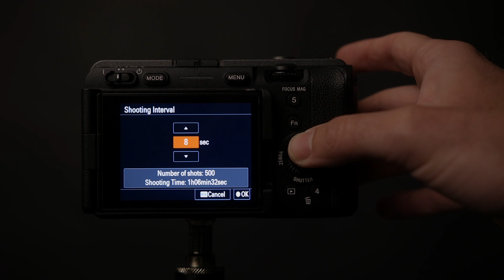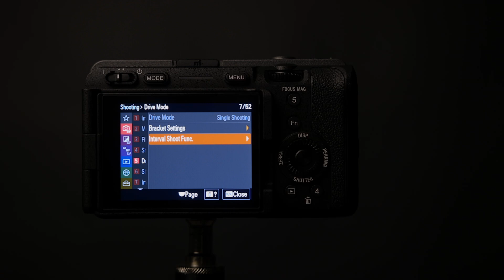How To Set Up Your SONY Camera To Make A Timelapse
Have you ever considered adding a timelapse to your wedding films? We think that this is an under utilized tool that wedding filmmakers should have in their arsenal. Don’t know how to set it up in your camera? We’ve got you covered! What would you even create a timelapse of on the wedding day? We go over all of this and give you plenty of things to consider when creating timelapses.

00:00 Introduction
00:35 Things to Consider
05:39 Setting Up Your Camera

🎥💻 Get on the waitlist for our signature course, The Complete Wedding Videography Course by clicking

💻👰🏽‍♀️Check out Love Stories TV for the best place to upload your films and connect with couples!

📽 Want to try out that new piece of gear before you buy? Be sure to check out our friends over at LensRentals for the best deals on renting cameras, lenses, drones, projectors, and more!

🕺Tired of delivering boring Dropbox links to your couples? WOW them with a custom gallery from WedFlow